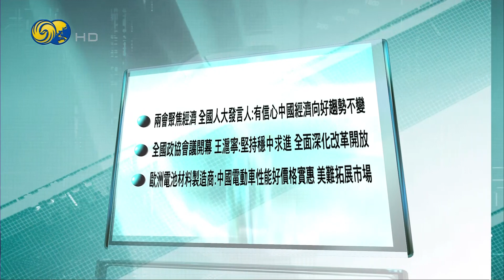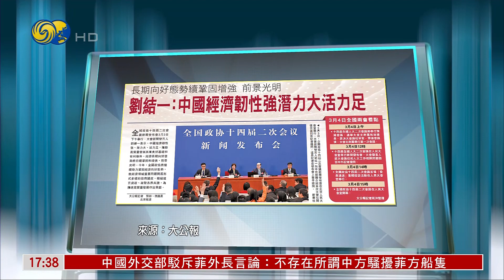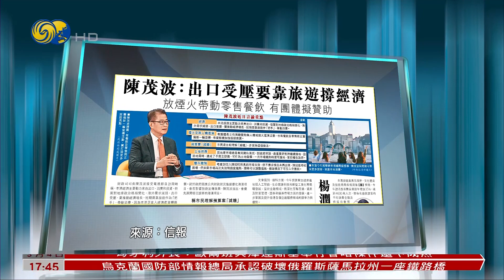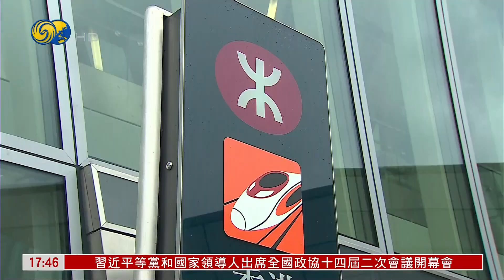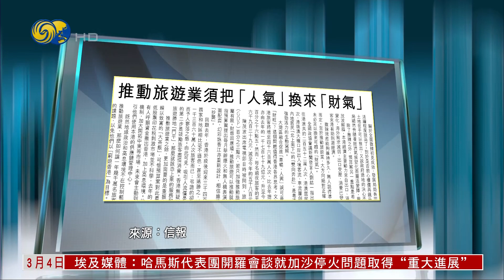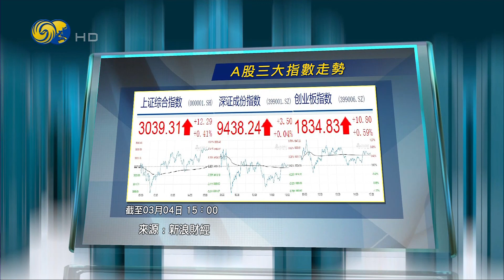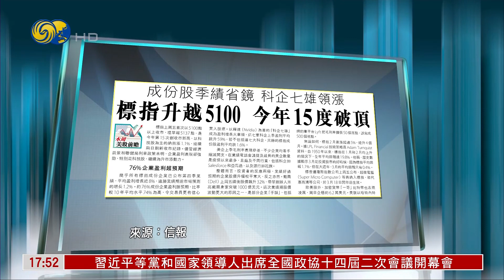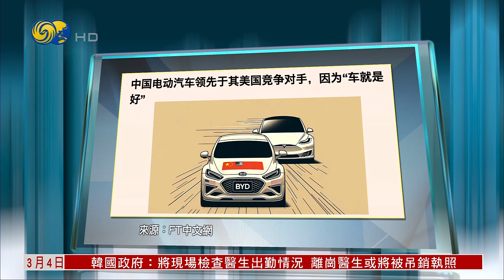两会聚焦经济 全国人大发言人：有信心中国经济向好趋势不变（金石财经HD240304）